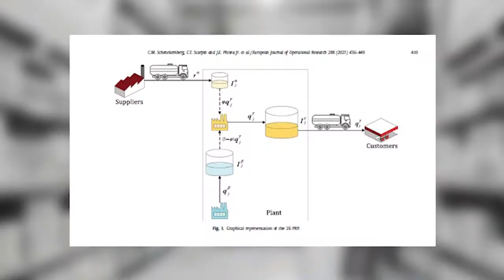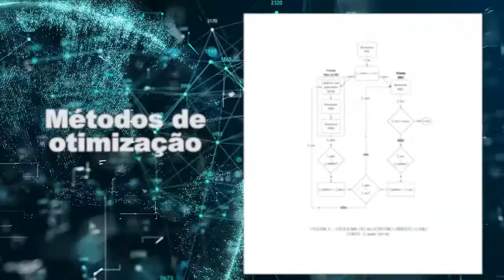Curta Ciência | Pesquisa sobre cadeia logística em indústrias petroquímicas (11/03/21)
Estudos sugerem que, para garantir eficiência, as áreas de venda e logística devem estar integradas às decisões gerenciais das empresas. Conheça a pesquisa que desenvolveu uma solução para a cadeia logística das indústrias petroquímicas para integralizar diversos setores nas tomadas de decisão.

Ficha técnica:
Tese:  Integração de problemas de roteirização, estoque, produção e gerenciamento de frota em cadeia de suprimentos de dois elos.

Pesquisador: Cleder Marcos Schenekemberg
Orientador:  Cassius Tadeu Scarpin

CURTA CIÊNCIA

UFPR TV

Roteiro e edição:  Guilherme de Paula Pires

Arte: Ana Carolina Costa

Vinheta: Halanna de Freitas Aguiar

Coordenação de produção: Rene Lopez

Orientação: Valquiria Michela John